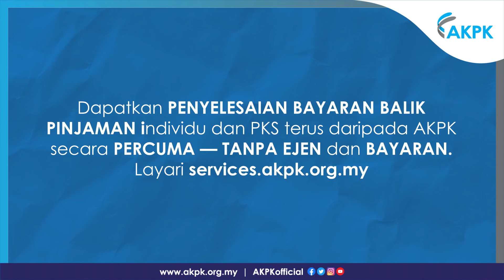Video AKPK | Jangan ikut ARUS, ikut KEMAMPUAN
Dengan kesedaran dan kekuatan yang ada, anda mampu mengharunginya dengan cara tersendiri.

AKPK menyediakan penyelesaian kewangan dan hutang secara holistik untuk individu dan PKS. Dapatkan bantuan terus daripada AKPK, SECARA PERCUMA, TANPA EJEN DAN TANPA BAYARAN.